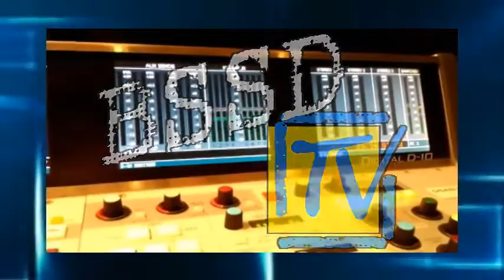BSSD News Brief with Pete Grigsby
BSSD, Pete Grigsby, Blue Springs, Blue Springs School District, Air date Nov. 1st, 2012